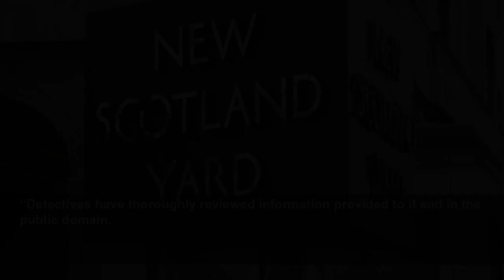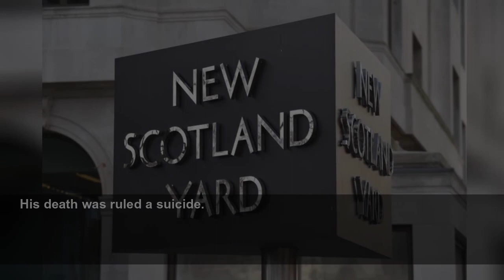Metropolitan Police to take no further action in Jeffrey Epstein investigation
Metropolitan Police to take no further action in Jeffrey Epstein investigation - Any further investigations into the sex offender will be focused on activities and relationships outside the UK.
Evening Standard
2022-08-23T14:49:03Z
The force also said that in March 2021, it was contacted about a fresh allegation of indecent assault against Epstein – but the complainant did not wish to make a statement or for officers to pursue their claim.
Any further investigations into human trafficking by the sex offender will be focused on activities and relationships outside the UK, according to the Met.
In a statement the force said: “The Metropolitan Police Service has been liaising with other law enforcement agencies who led the investigation into matters related to Jeffrey Epstein.
“Detectives have thoroughly reviewed information provided to it and in the public domain.
“In the absence of any further information we will be taking no further action.
“As with any other matter, should new and relevant information be brought to our attention we will assess it.”
A spokesman said the force had been contacted in 2019 and 2021 by representatives of two people complaining of sexual assault by Epstein. Neither wanted to “make a formal statement or wish officers to pursue the allegations”.
The force had already ruled out any investigation into allegations of sex trafficking in 2001 made in 2015 against Epstein and a British woman because it was “clear that any investigation into human trafficking would be largely focused on activities and relationships outside the UK”.
In August 2019, Epstein was found dead in his cell at a federal jail in Manhattan while he awaited trial on sex trafficking charges.
His death was ruled a suicide.
It came more than a decade after his conviction for soliciting prostitution from girls under the age of 18, and he was also accused of running a large network of underage girls for sex, to which he pleaded not guilty.
The duke has denied the accusations, and the case ended in a reported eight-figure settlement.